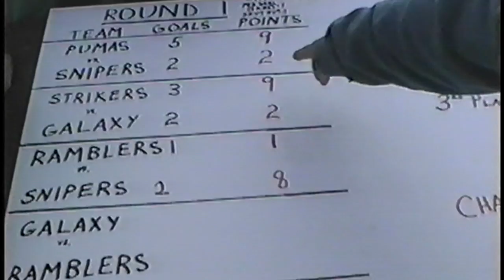Soccer Mom/ Soccer Coach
Clare uses her twin talents as mom and coach to take the Strikers to victory.